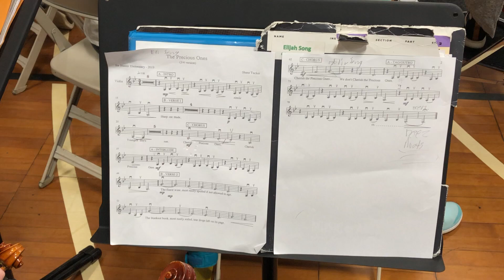Shana Tucker and Hunter Elementary Orchestra play "The Precious Ones"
At the end of a week-long artist residency with the orchestra, chorus and band students of Hunter Magnet Elementary School, we had a "Sharing" for the entire school, accompanied by Keith Ganz (guitar) and Ed Butler (drums).

The orchestra poured their hearts into this original composition, arranged for elementary school playing level, and I had the honor of singing/playing with them.

This experience was made possible through United Arts Council of Raleigh & Wake County's Artists In Schools program.